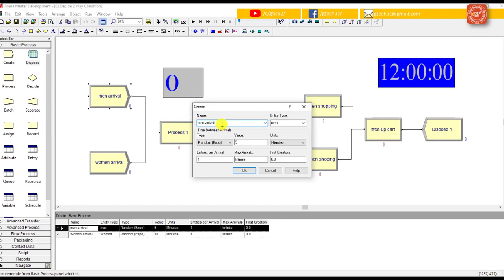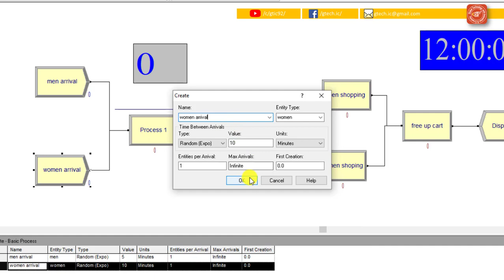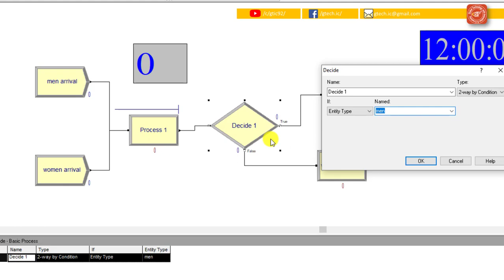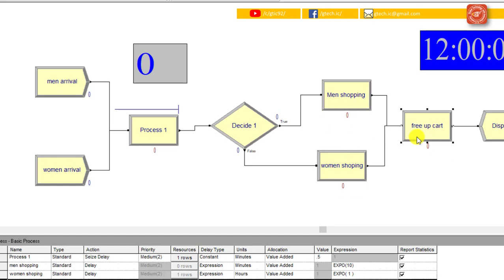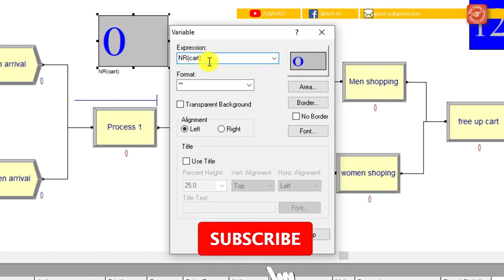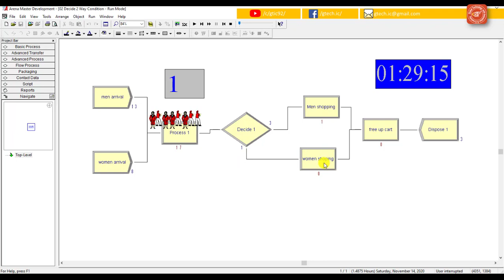Decide Module | Shopping Process Model Example | Tutorial 10 (Urdu/Hindi)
COURSE – Simulation with Arena / Discrete Event Simulation using Arena
Tutorial 10: Rockwell Arena Simulation | Decide Module | Shopping Process Model Example